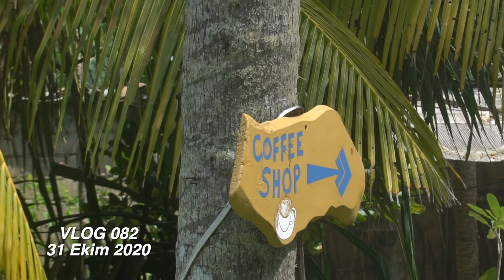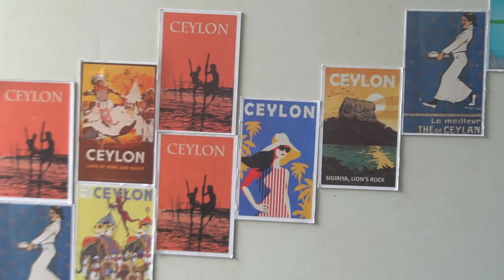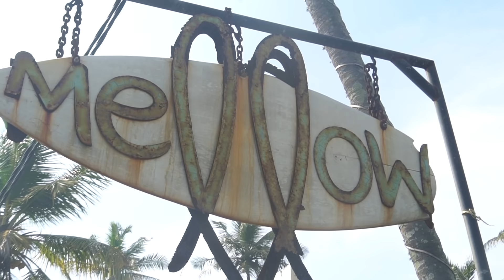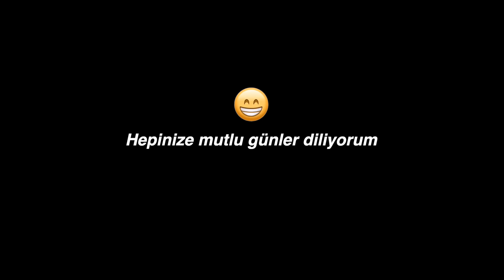Hostel sahibi TÜRK ‘ü arıyorum ! (Bulabildim mi ?)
2.5 ay önce her gün bir tane vlog paylaşmaya karar verdim. Her gün video paylaşmak Youtube kariyerimde uzun zamandır denemek istediğim bir şeydi ve sonunda başlangıcı yaptık. Umarım bu süreç sizede harekete geçme konusunda yardımcı olabilir.